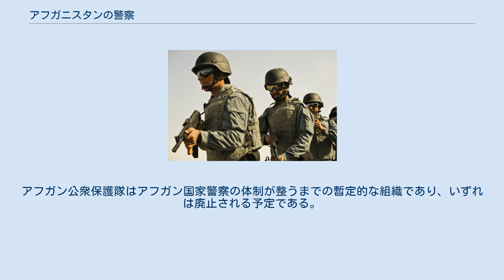アフガニスタンの警察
アフガニスタン警察の隊員。
ボディアーマーとヘルメットを着用し、AMD-65自動小銃を装備している。
 アフガニスタンの警察（アフガニスタンのけいさつ）は、アフガニスタン・イスラム共和国の警察のこと。
アフガニスタンの治安軍の一部を形成する。
 アフガニスタンの警察は内務省に所属し、以下の組織で構成される。
総兵力は11万8000人である。
 アフガン国家警察はパトロールや警備、犯罪捜査を担当しており、2014年の時点で160,000の警察官を有している。
また、SWATに相当する特殊部隊として危機対応部隊(CRU)を保有する。
 アフガン地方警察は都市部以外の村の治安を守るための組織である。
 2010年8月に設立された。
警察官は村の長老と連合軍の協議により任命される。
2015年現在、34州中29州の155郡に展開し、1320箇所の検問所に配置されている。
 2020年9月、ガニー大統領はアフガン地方警察を廃止した。
アフガン地方警察は地元実力者の関係者が採用されるなど汚職警官が多く、すぐ退職してしまうという問題があった。
2万3000人の警察官のうち３分の２はアフガン国家警察やアフガニスタン国陸軍地域隊に異動し、３分の１は解雇する予定である。
 アフガン国境警察は5,529kmものアフガニスタン国境を警備している。
大きく6つの区域に分かれて警備を行っており、23,000人の警察官が任務にあたっている 内務省の治安担当副大臣の下に警察特殊部隊総司令部（General Command Police Special Units）があり、司令部に以下の組織が所属する。
 アフガン公衆保護隊は国営の民間軍事会社（PSC）である。
2010年に国内で活動していた民間軍事会社を解散させて国営化した。
アフガン公衆保護隊はアメリカ合衆国国際開発庁やDevelopment Alternatives Incorporated社などに警護サービスを提供している。
アフガン公衆保護隊はアフガン国家警察の体制が整うまでの暫定的な組織であり、いずれは廃止される予定である。
 アフガニスタンの警察は2015年現在、以下の装備を保有している。
また2015年、アメリカ合衆国はアフガニスタンの警察に1600台の装甲強化型ハンヴィーや15万7000丁のM16自動小銃（M16A4s型）を支給した。